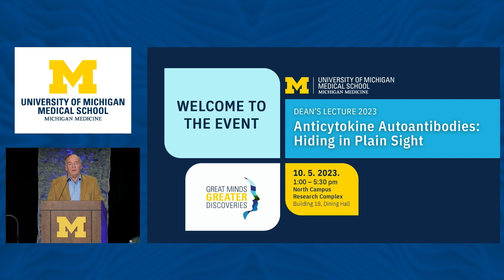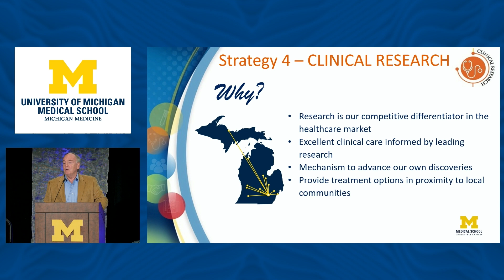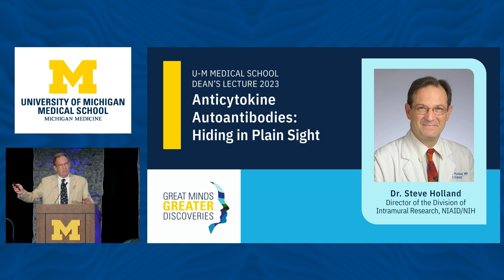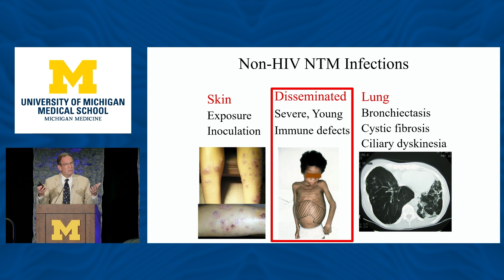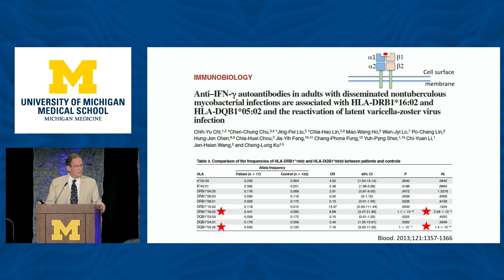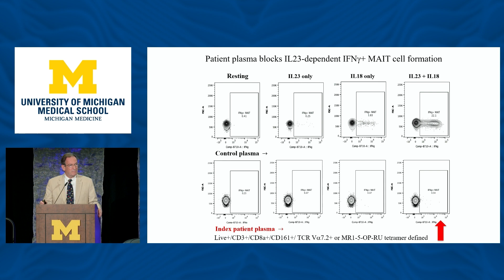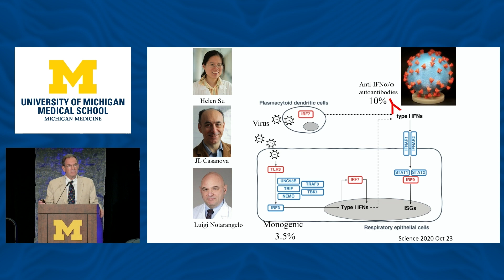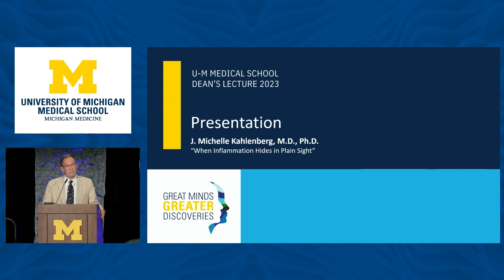Great Minds, Greater Discoveries Dean's Lecture: Keynote Address by Steven Holland, M.D. (Part 1)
In an exciting afternoon of research and discovery that showcased Michigan’s strength as a worldwide leader in research, members of the University community gathered October 5, 2023, at the North Campus Research Complex to hear about both the past and promise of scientific inquiry at the inaugural “Great Minds, Greater Discoveries” Dean’s Lecture.

To kick off the festivities in Part 1, Executive Vice Dean for Research in the Medical School and Chief Scientific Officer for Michigan Medicine Steven L. Kunkel gave an overview of “Great Minds, Greater Discoveries” — the Michigan Medicine strategic research plan. Then, Executive Vice President for Medical Affairs and Medical School Dean Marshall S. Runge, M.D., Ph.D., delivered opening remarks before U-M President Santa J. Ono, Ph.D., welcomed Steve Holland, M.D., to the podium. Dr. Holland, director of the Division of Intramural Research, and chief of the Immunopathogenesis Section at the National Institute of Allergy and Infectious Diseases, was the inaugural Dean’s Lecturer and discussed “Anticytokine Autoantibodies: Hiding in Plain Sight.”

His talk was the centerpiece of a day that focused on the topic of inflammation.